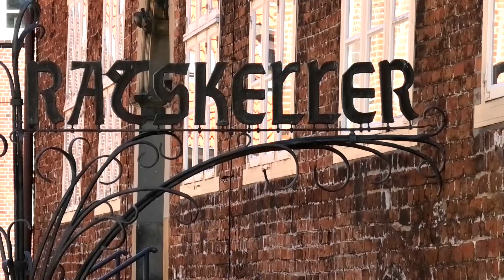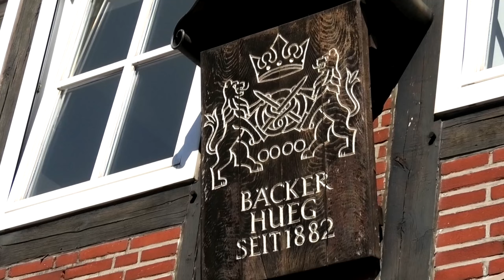STADE y una FIESTA SORPRESA ⛴️💒😨💃 #11 ALEMANIA en AUTOCARAVANA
🎬 Hoy descubrimos la encantadora ciudad de Stade y acabamos el día con una tremenda fiesta improvisada... 🫢 Y todo ello tan bien acompañados de nuestros amigos @joselolytrotamundos ❤️